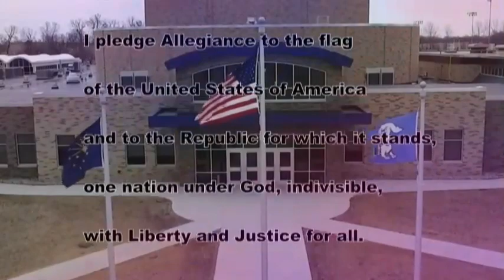HDTV News 9/11/19